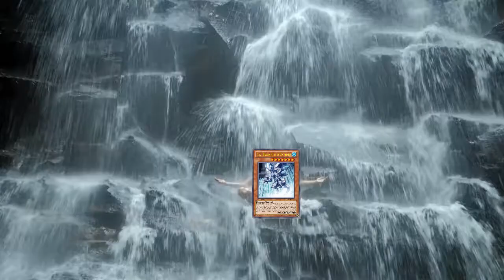The lore of the Four Dragon Rulers in Yugioh!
The "Dragon Rulers" play a crucial role in the natural cycle, dispersing the pure essence of the Attributes. These dragons, closest to the divine, embody and concentrate the power of each Attribute within themselves. All opinions expressed are my own and do not represent any other parties.